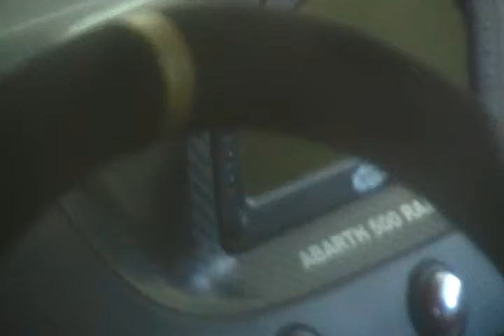2013 Fiat Abarth 500 Rally en Santiago de Chile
Me parecio muy deportivo este vehiculo de carreras,es una joyita bastante sorprendente